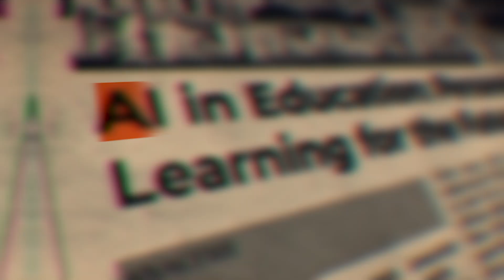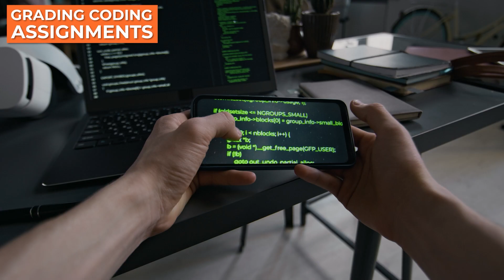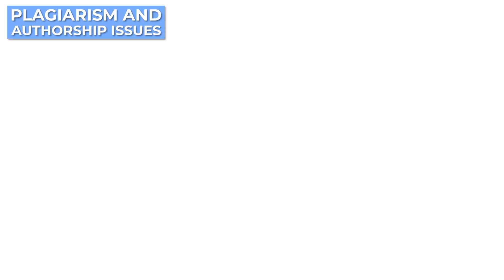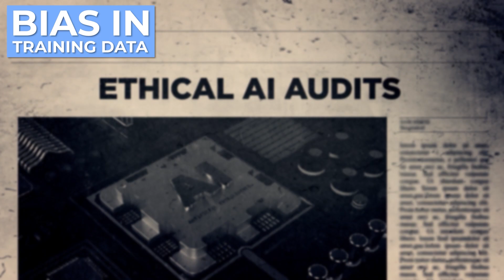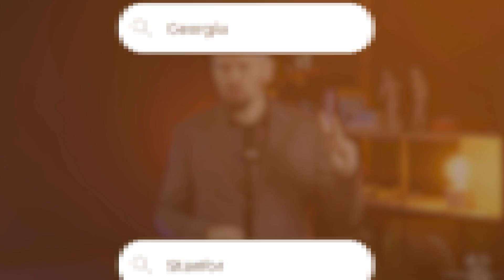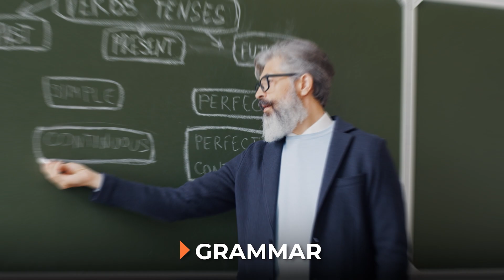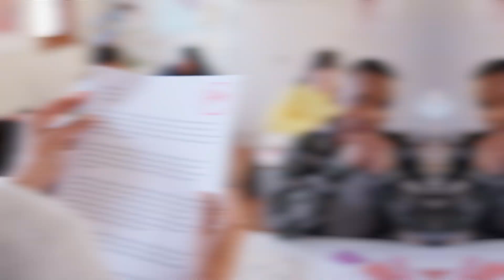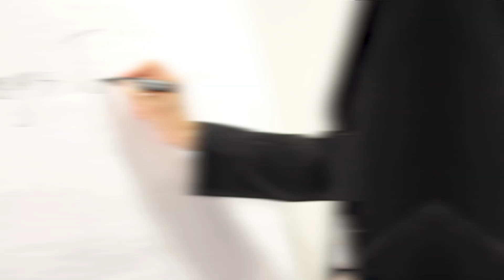Is AI in Higher Education a Revolution or Replacement?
📘 Ready to elevate your strategy? Read the full blog post

Is AI revolutionizing higher education or replacing traditional teaching? 🎓🤖 From personalized learning to automated grading, explore how AI is reshaping universities and what it means for the future of education!